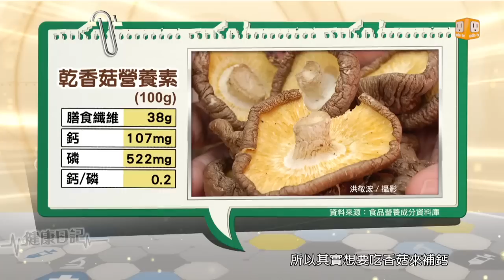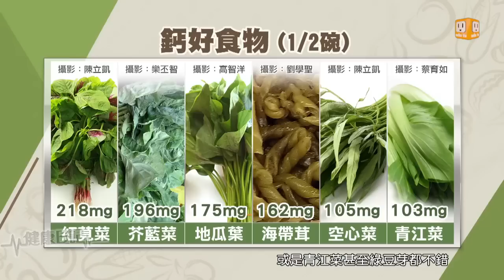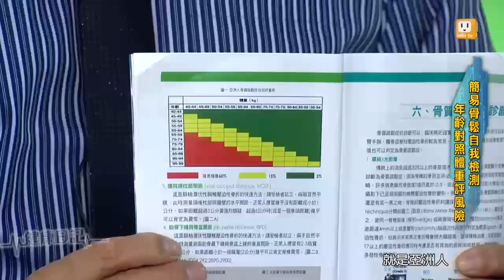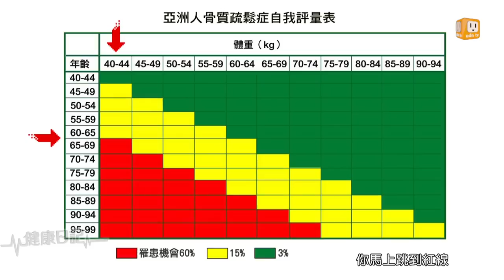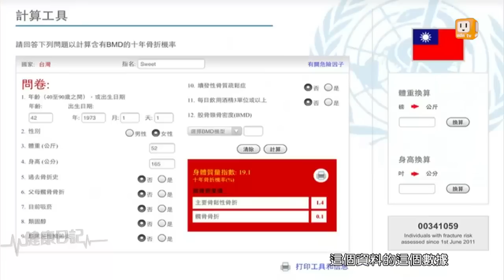做人的骨氣-健康日記GoGo Health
多喝牛奶可以防骨鬆嗎？

大支骨的人較不容易骨鬆嗎？

※聽說骨鬆要少運動，不然會骨折，這是真的嗎？
※吃乾香菇可以防骨鬆，是真的假的？
做人有骨氣，骨鬆不上身!!!

來賓：三軍總醫院骨科主治醫師  花世源
            癌症關懷基金會營養師 黃翠華
            生活觀察家 心恬